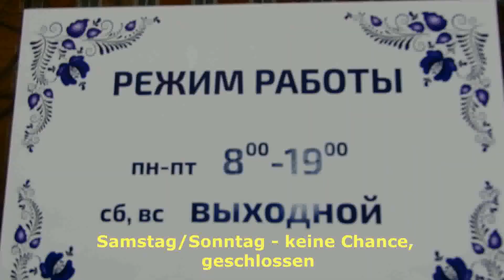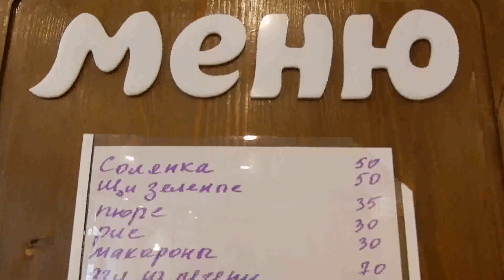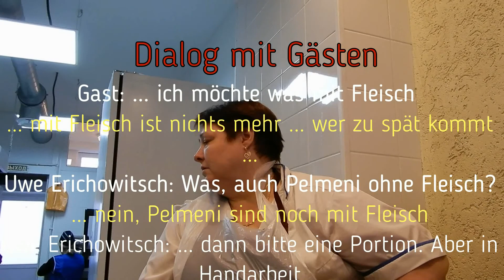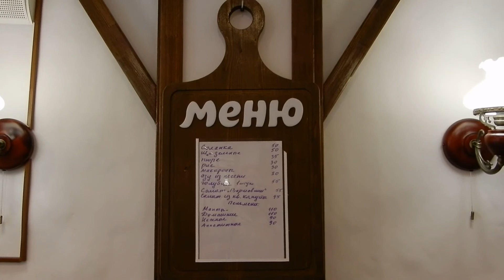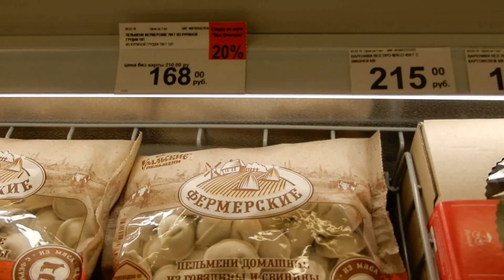Kaliningrad: Klein, mit großen Emotionen – Restaurant „Pelmennaja“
Wir setzen die Besuche von gastlichen Stätten in Kaliningrad fort. Auf Bitten unserer Zuschauer und Leser besuchen wir diesmal ein einfaches, kleines, richtig russisches Café/Restaurant „Pelmennaja“ in der ul. Gendela in Kaliningrad. Es wird mit sehr viel russischer Seele geführt und das dortige Personal lässt keinen Kunden hungrig aus den Händen. Und es werden im Anschluss an den Restaurantbesuch Zuschauerwünsche erfüllt – wir schauen in private Küchen – wenn auch in bescheidenem Umfang.